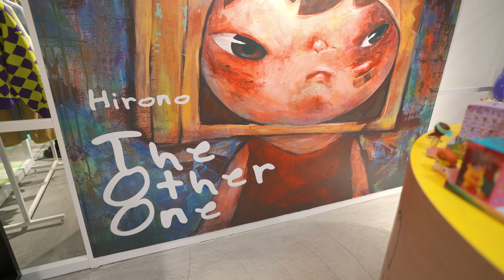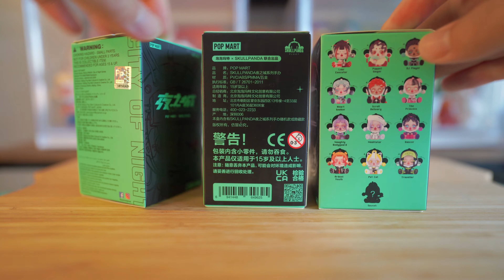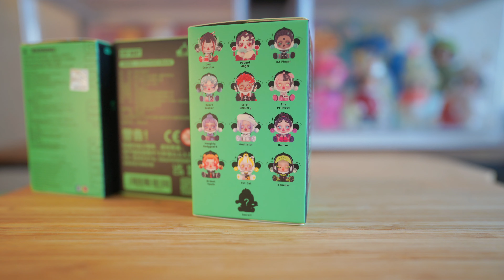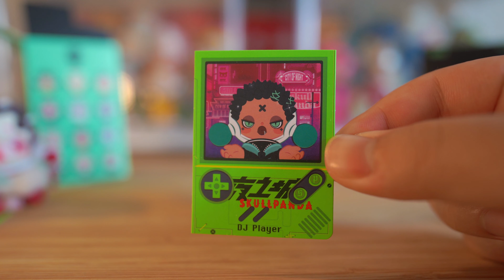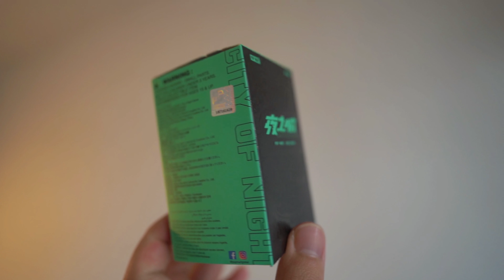【POPMART】SKULL PANDA CITY OF NIGHT 夜之城 シリーズ 開封 UNBOXING / ポップマート スカルパンダ【Episode_347】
スカルパンダがサイバーパンクなスタイルで夜を駆ける...。

0:00 渋谷パルコ店VLOG
1:13 開封①
5:09 開封②
7:00 開封③
9:16 じっくり眺める！

ポップマートVlog更新してます！↓リスト

ポップで可愛いモノや場所に目がないアラサー男性のライフスタイルVlogです。

2020.4 my vlog stated.